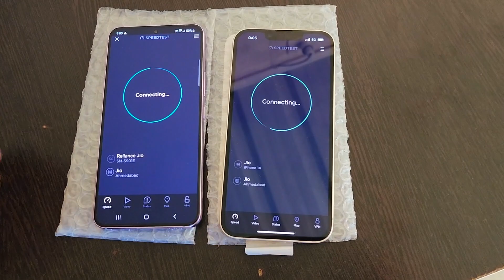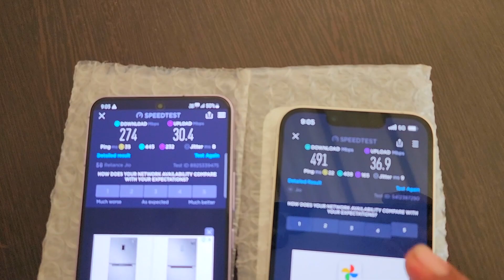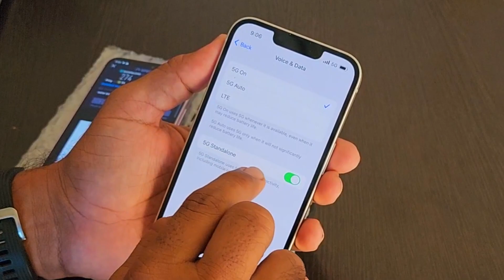Jio 5G Speed Test Iphone 14 vs Samsung s22 Smartphone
Dosto is Video Pe Mene Apple iphone 14 vs Samsung Galaxy s22 Smartphone ki jio 5g Speed Test Batay Hai.